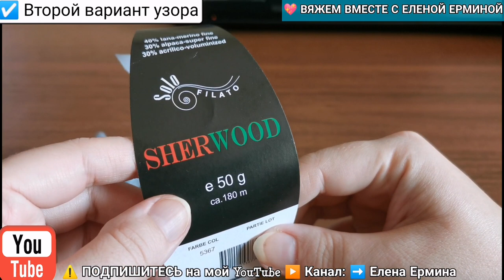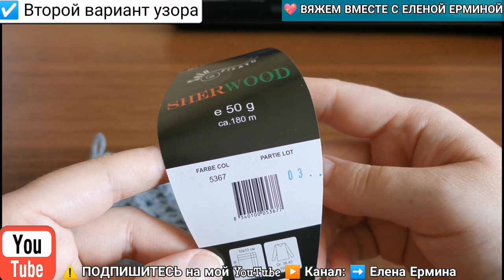Вязание: МАСТЕР КЛАСС для начинающих, ЛЕГКИЙ УЗОР крючком для КАРДИГАНА ЖАКЕТА ЖИЛЕТА ПАЛЬТО ПЛЕДА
Вязание: МАСТЕР КЛАСС для начинающих, ЛЕГКИЙ УЗОР крючком для КАРДИГАНА ЖАКЕТА ЖИЛЕТА ПАЛЬТО ПЛЕДА, пряжа ИМ klubok.shop
💗 Вяжем вместе с Еленой Ерминой
💎👚 ИМ ГРАНДСТОК - КРУТО и НЕДОРОГО! ОБЗОР с ПРИМЕРКОЙ ЗАКАЗА КЛАССНОЙ ОДЕЖДЫ из ИВАНОВО для ВСЕЙ СЕМЬИ